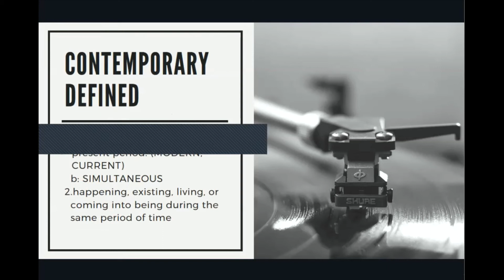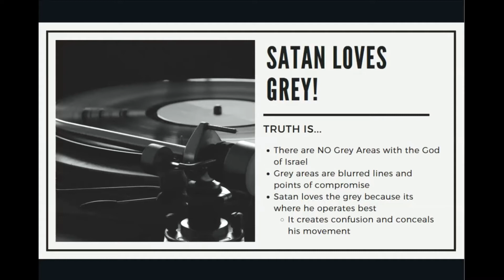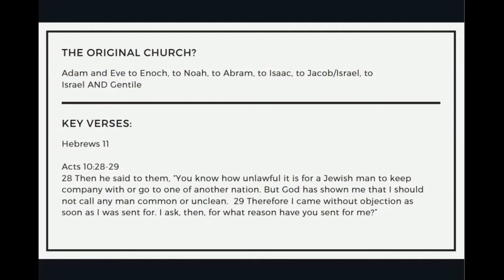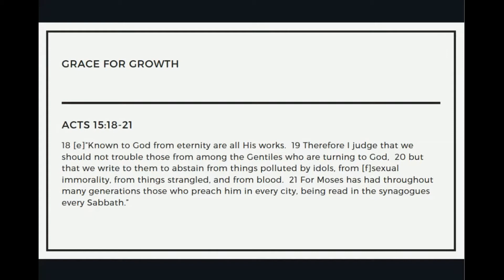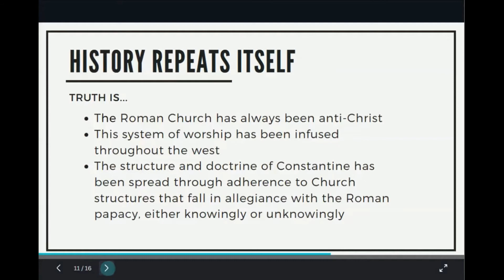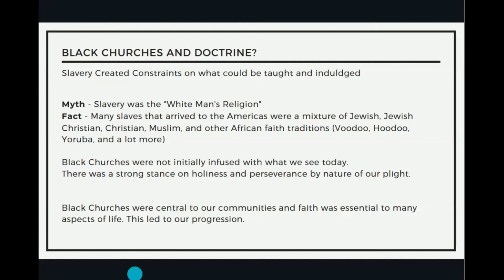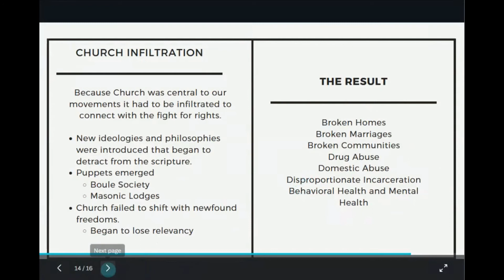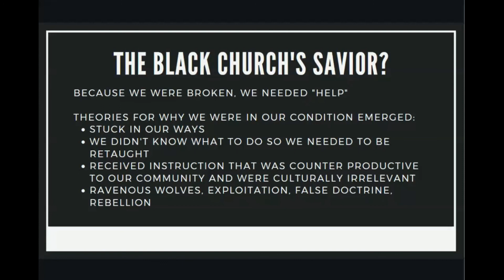What KILLED the BLACK American Church?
If you've ever wondered why so many have left our churches, where the disconnects occurred, or why it seems there is a "Target" on our communities, especially when it comes to the purity of faith, this video is for you! It hits heavy so pray before and after.

We meet via Zoom every Friday at 8 PM, EST and some Saturdays. ( The Zoom link is

Follow Samantha on IG at: @_onthehill